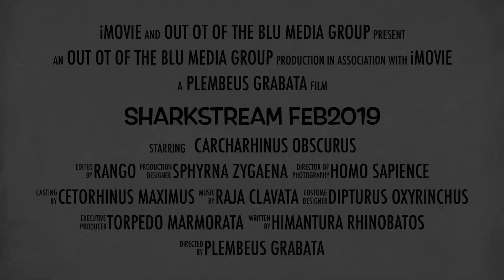Out Of The Blu - SharkStream - Feb19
First half of the Feb month. SharkStream. Hadera. Israel. Mediterranean.
שבוע אחד בפרואר בשארקסטרים. מלא מלא כרישים ובטאים.